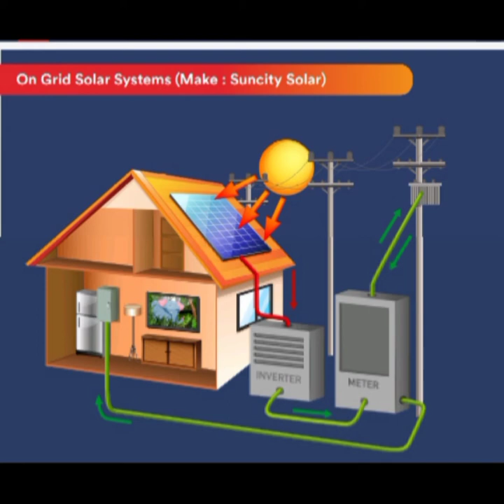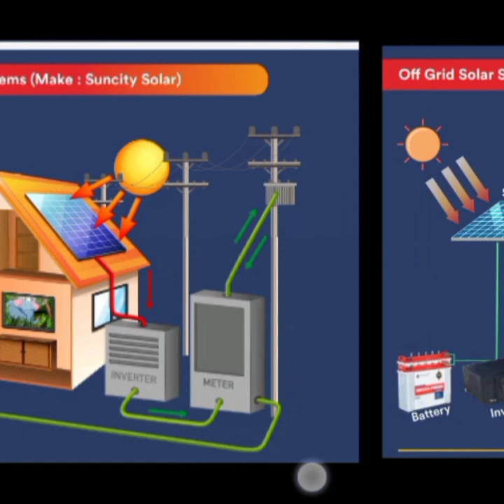on grid ~ off grid solar system kya hota hai, mainly kaha use hota hai || suncity solar rajasthan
Suncity Solar Business opportunity को grab करने के लिए, registration करने के लिए इस लिंक का use करे _

Referral id_
rj08suncity (Rajesh Mehta) ✅
RJ08SUNCITY (Rajesh Mehta) ✅

Direct Core id के Referral से जुड़ने के फायदे_
** Power Leg Support in "Left Side" **

Marketing Business income Plan Pdfs,
company profile & documents PDFs,
important related documents are available
check it & download them from given link

**suncity solar business opportunity के साथ काम करने के लिये comment box मे comment करे, instagram पर message करे।**

@rj08suncity (Suncity Solar Rajasthan)

** solar products based direct selling network marketing company **